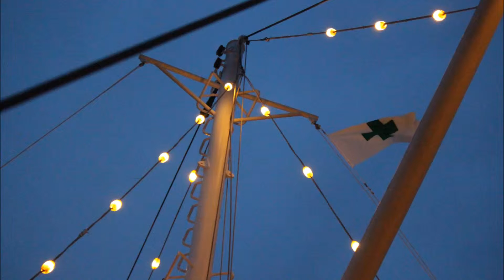掬星台&神戸港クルージング / My One And Only Love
こんな曲を付けたらクレームが来るに決まってますが敢えてつけてみました。（やっぱり来ました）
でもこんなに美しく甘いメロディーは知りません。コルトレーンのテナーとハートマンの語るように甘い歌声がハーモニーとなって神戸の夜に溶け込んでナイスです。